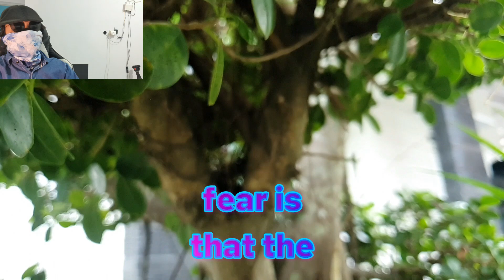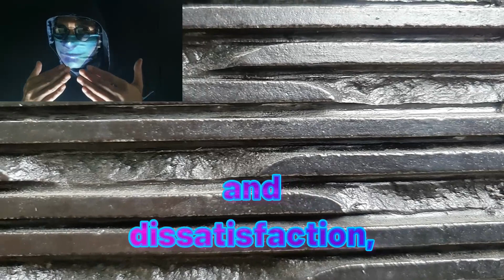How Narcissists Act When They Believe You Are Leaving Them | NPD | Narcissism Backfires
NPD